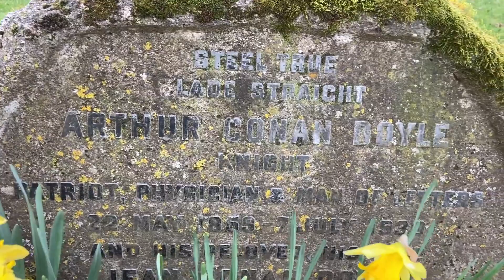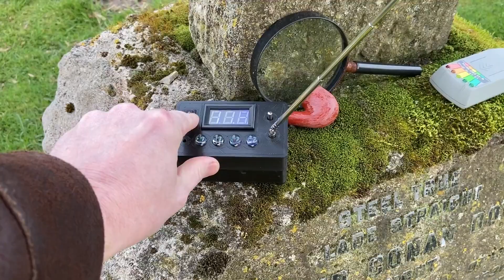Sir Arthur Conan Doyle's Grave - Author (Sherlock Holmes) and Spiritualist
Sir Arthur Ignatius Conan Doyle KStJ DL (22 May 1859 – 7 July 1930) was a British writer and physician. He created the character Sherlock Holmes in 1887 for A Study in Scarlet, the first of four novels and fifty-six short stories about Holmes and Dr. Watson. The Sherlock Holmes stories are milestones in the field of crime fiction.

Doyle was a prolific writer; other than Holmes stories, his works include fantasy and science fiction stories about Professor Challenger and humorous stories about the Napoleonic soldier Brigadier Gerard, as well as plays, romances, poetry, non-fiction, and historical novels.

Doyle had a longstanding interest in mystical subjects and remained fascinated by the idea of paranormal phenomena, even though the strength of his belief in their reality waxed and waned periodically over the years.

In 1887, in Southsea, influenced by Major-General Alfred Wilks Drayson, a member of the Portsmouth Literary and Philosophical Society, Doyle began a series of investigations into the possibility of psychic phenomena and attended about 20 seances, experiments in telepathy, and sittings with mediums. Writing to spiritualist journal Light that year, he declared himself to be a spiritualist, describing one particular event that had convinced him psychic phenomena were real. Also in 1887 (on 26 January), he was initiated as a Freemason at the Phoenix Lodge No. 257 in Southsea. (He resigned from the Lodge in 1889, returned to it in 1902, and resigned again in 1911.)

In 1889, he became a founding member of the Hampshire Society for Psychical Research; in 1893, he joined the London-based Society for Psychical Research; and in 1894, he collaborated with Sir Sidney Scott and Frank Podmore in a search for poltergeists in Devon